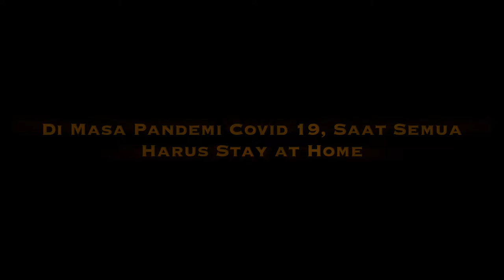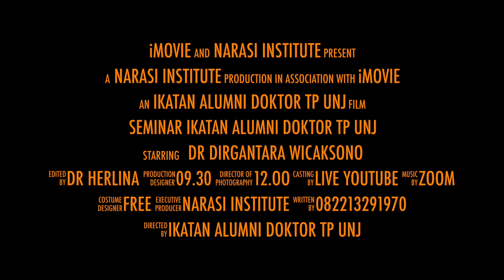Teaser Trend, Peluang & Tantangan Belajar Daring di Masa Pandemi Covid 19 (IKA DOKTOR TP UNJ)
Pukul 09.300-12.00